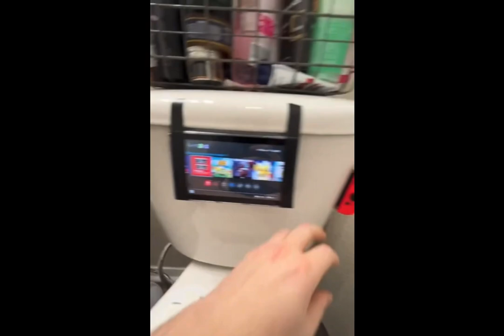When Fred Used To Be The Best Character